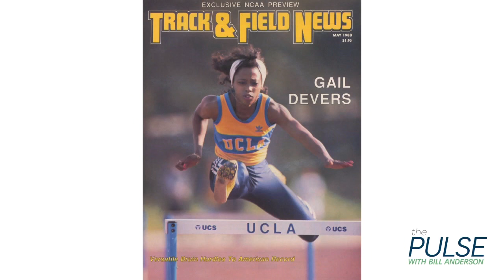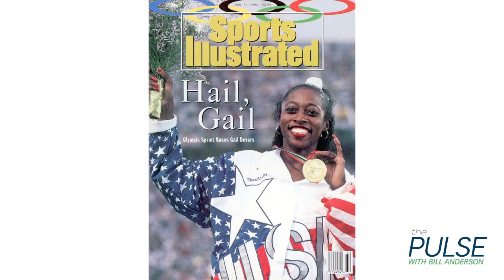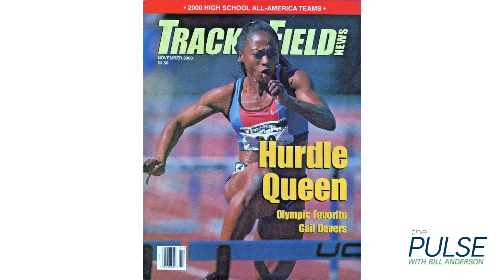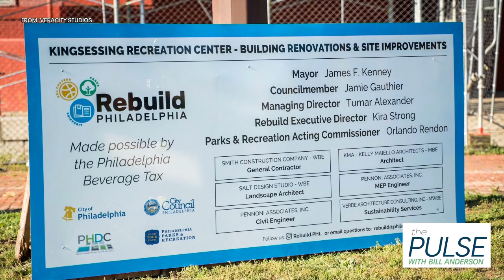The Pulse: Olympic Gold Medalist Gail Devers Ep. 80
On this edition of “The Pulse”, Bill Anderson is joined by 3-Time Olympic Gold Medalist Gail Devers. Gail talks to Bill about her success on the track but also her battle with Graves Disease. Why Gail says despite all her physical challenges she would not have it any other way.